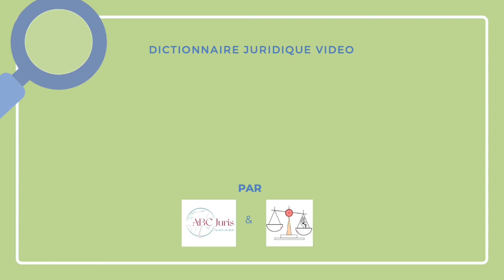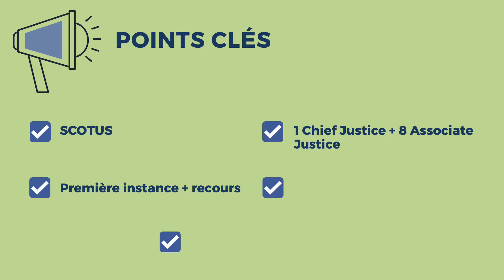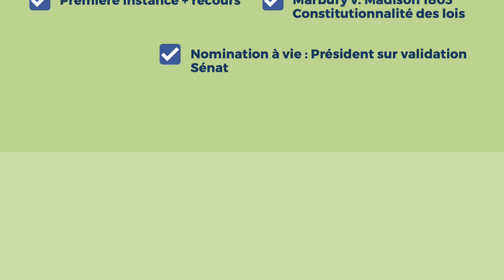COUR SUPRÊME des États-Unis 🇺🇸 🔤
La Cour Suprême, en anglais the Supreme Court of the United States (SCOTUS), est la plus haute juridiction du système judiciaire des États-Unis.
Elle se compose de neuf juges : un Chief Justice et huit Associate Justices. Cette juridiction choisit elle-même les affaires qu’elle va ou non traiter parmi les demandes qui lui sont présentées. Elle est compétente parfois pour des affaires de première instance (affaires en lien avec le gouvernement fédéral ou entre les différents États ou concernant un État ou un diplomate étranger), parfois comme juridiction de recours. Depuis l’arrêt Marbury v. Madison en 1803, elle est aussi compétente pour le contrôle de constitutionnalité des lois. Ses décisions ne peuvent faire l’objet d’aucun recours et ont une importance fondamentale pour l’interprétation des lois. On évoque souvent à ce propos un gouvernement des juges.
Les nouveaux juges (en cas de vacances pour retraite, congé, décès, démission ou destitution) sont nommés par le Président après validation du candidat par le Sénat. C’est toujours un événement politique important. Trump lors de sa présidence a nommé 3 juges ce qui est exceptionnel vu la rareté des nominations : Neil Gorsuch en 2017, Brett Kavanaugh en 2018 et Amy Coney Barrett en 2020.

▬▬▬▬▬▬▬▬▬▬▬ BIBLIOGRAPHIE (Anglais juridique)▬▬▬▬▬▬▬▬▬▬▬

Fanny Cornette, Cours d'anglais juridique 2022: Tout le programme en fiches et en schémas

Dictionnaire juridique français-anglais / anglais-français : Law Dictionary French-English/English-French

Définition de la Coursuprême anglaisjuridique dans le dictionnairejuridique en vidéo d'ABCJuris et juridiquoi
Pour retrouver toutes les publications de Juridiquoi :